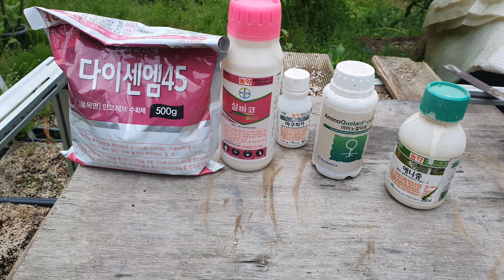체리 긴급방제!!! 및 착과량 2024.04.30